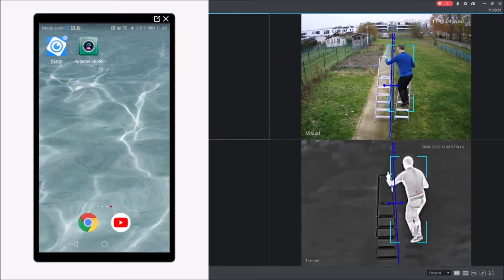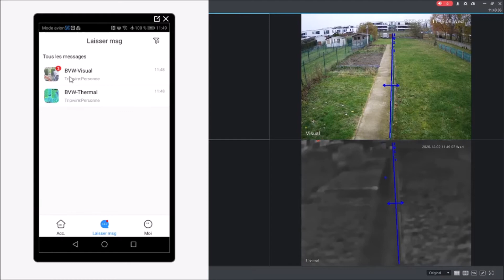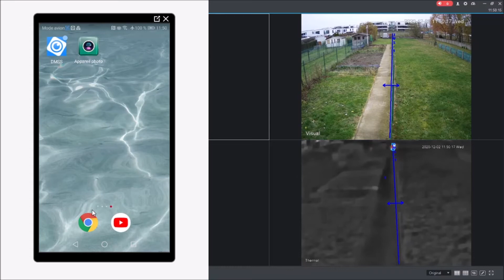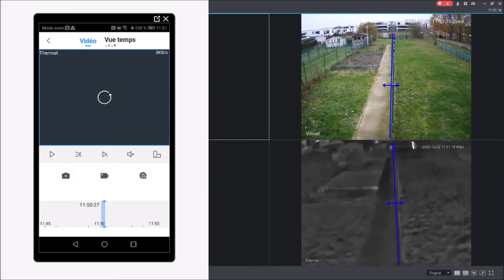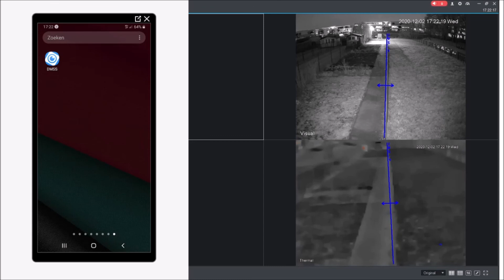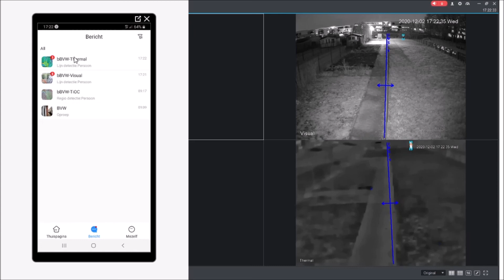Bispectrum Perimeter FR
Uitleg Dahua Bispectrum Perimeter camera's